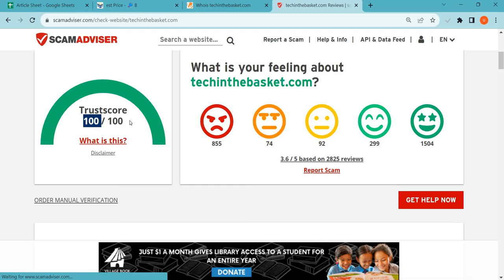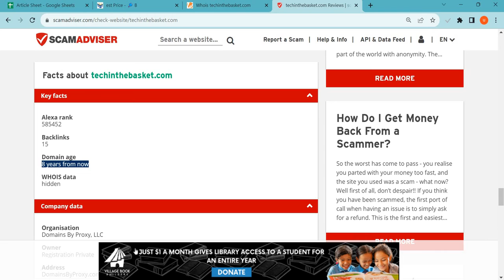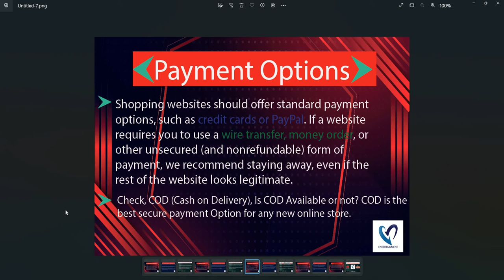Tech in the basket Reviews 2023: Is Techinthebasket.com safe for online shopping?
Techinthebasket.com is an online e-commerce shopping website selling different types of products. So, we are here to guide you, on how to check the authenticity of any genuine website

1. Firstly you should check the domain age of any website if the domain is older it is more reliable.

2. Pay attention to whether the website is safe or not with HTTPS connection.

3. Whois a website where you can check more details of the website.

4. Customer support services are also important, check whether the number and contact address are given or not.

5. Genuine websites provide COD, and PayPal as the payment method, and PayPal gives you a refund option after a rising request.

6. Scam advisor is a popular website that gives trust scores to most websites, you can also check there.

7. Product return policy is also an important point, check available or not.